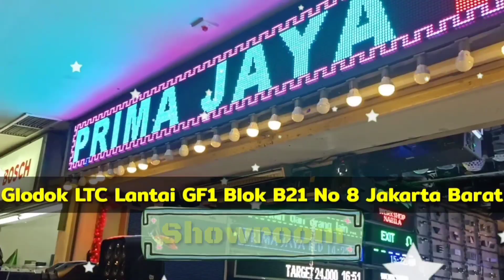Lampu LED Flexible Strip COB Yellow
Seru nih pembahasan banglighting hari ini,    Lampu LED Flexible Strip COB Yellow - Yuk langsung aja simak hehe

Mic :
Secondary : BOYA BY-M1 Lavalier Clip On

Tripod : Takara ECO-196A